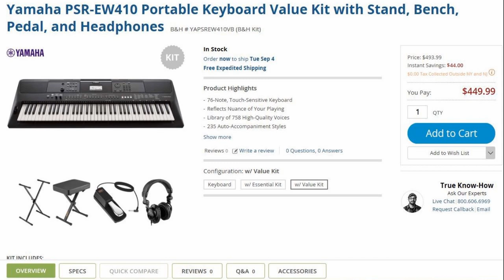NEW Yamaha PSR-EW410 76 Key Portable Keyboard Unboxing & Review (Tech Tuesday)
NEW Yamaha PSR-EW410 76 Key Portable Keyboard Unboxing & Review (Tech Tuesday). Today Annalisa unboxes her new keyboard that she got for her birthday!